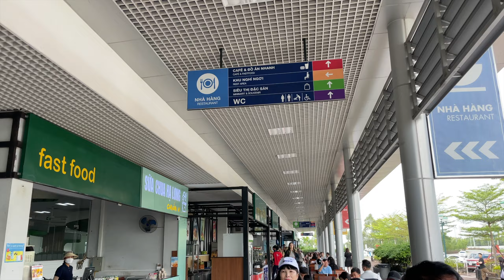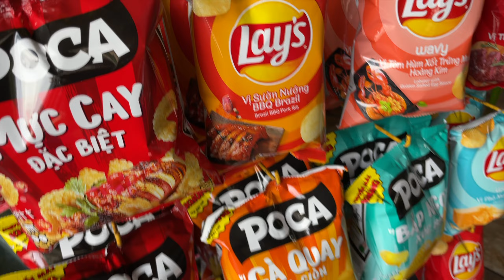Going to Cat Ba island & Ha Long Bay overnight cruise 🚢 - Ep. 2: Southeast Asia solo female travel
Welcome back to episode 2 of my travel vlog series in Southeast Asia! I went on a solo female backpacking trip to Southeast Asia for 1.5 months, starting in Vietnam. My trip kicked off in Hanoi and I went on a side trip to Cat Ba island and an overnight boat cruise in Ha Long Bay! This was such an awesome side trip, I highly recommend both (2 nights) which is easy to get to from Hanoi. Both trips were organized by the hostel I stayed at, so it takes all the guess work out of it and there are plenty of other solo travellers to meet along the way. I loved the kayaking in Ha Long Bay and swimming in the beautiful warm ocean on the beaches in Cat Ba island. 🏝️

Kyra Mioso
XO